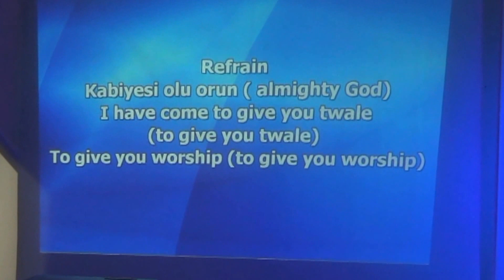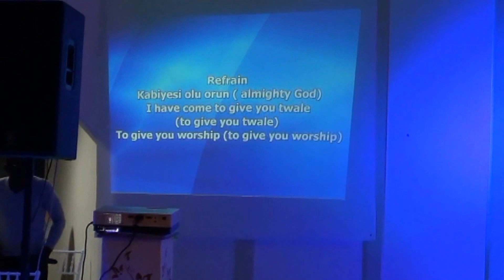TWALE (KABIYESI) cover by AlightHouse Ministries Nicosia choir